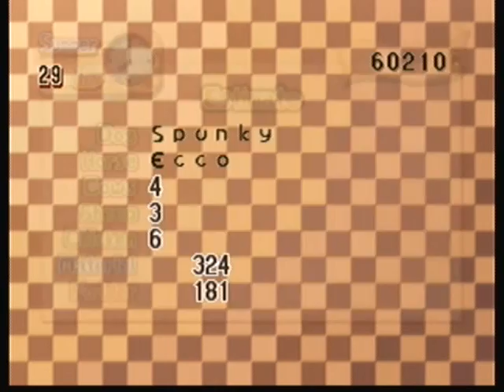Let's Play Harvest Moon 64 #52: End of the Second Summer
In this episode, I continue to work and make friends, though summer is about to end